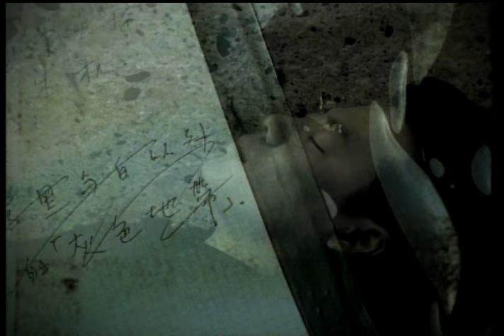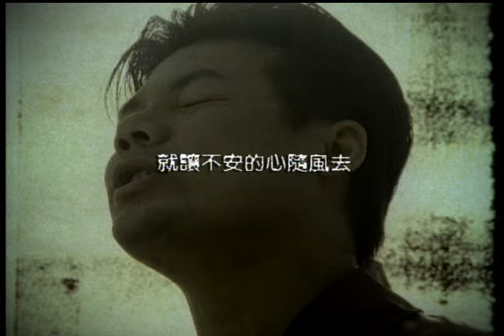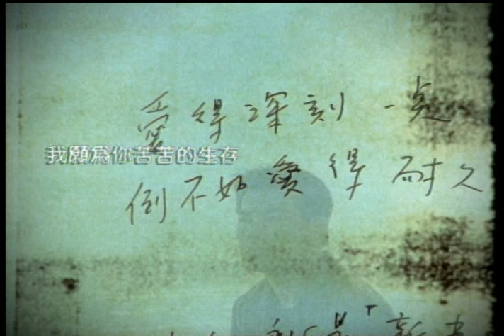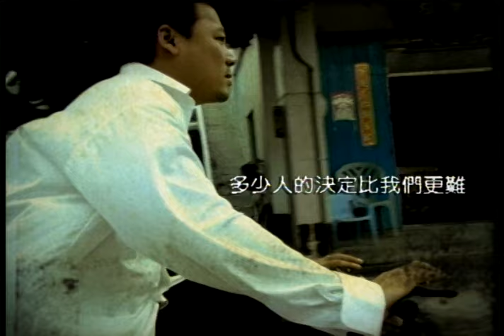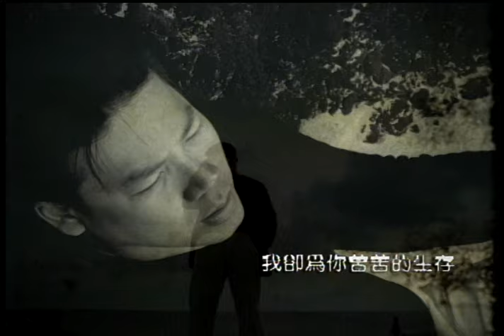巫啟賢Eric Moo - 別再問我愛你有多深 (官方完整版MV)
收錄於1997年8月｜賢言賢語
詞／曲：巫啟賢

別再問我愛你有多深　我已無力面對你一問再問
是否我的感情如此不堪讓你等　我卻為你苦苦的生存

別再問我愛你有多真　我已無力證明心有多誠懇

明天的問題讓我來承擔　多少人的決定比我們更難
只要你的心堅定不移不怕不逃避　就讓不安的心隨風去

別再問我愛你有多深　我的深情和你一樣的認真
是否我的回憶如此不堪讓你等　我願為你苦苦的生存
經典與復刻，一起來聽歌！